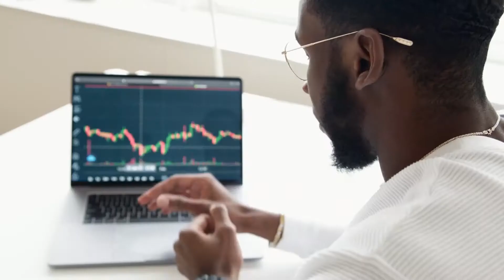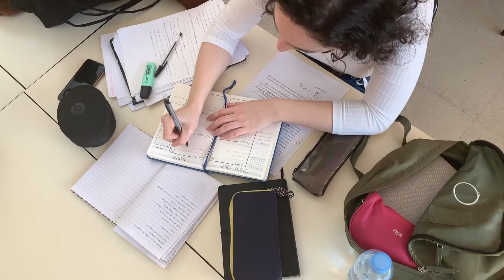हर व्यक्ति को अपने LIFE में इस बातों को अपनाना चाहिए।😱😱😱 motivisonal fact harsh fact video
हर व्यक्ति को अपने LIFE में इस बातों को अपनाना चाहिए।😱😱😱
Every person should adopt these things in his life.